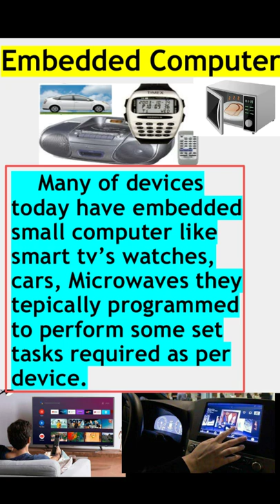Embedded Computer definition in hindi || Embedded Computer in Hindi \ Urdu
Video content :

Embedded Computer :-

   Many of devices today have embedded small computer like smart tv’s watches, cars, Microwaves they tepically programmed to perform some set tasks required as per device.